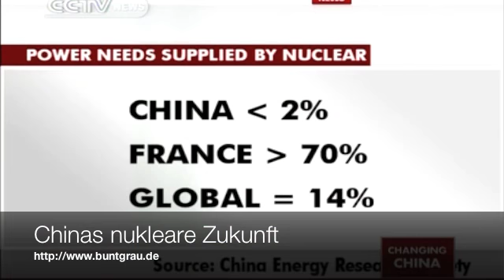Chinas nuklare Zukunft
Chinas nukleare Zukunft. Den wachsenden Bedarf an elektrischer Energie möchte China mit noch mehr Atomkraftwerken decken.